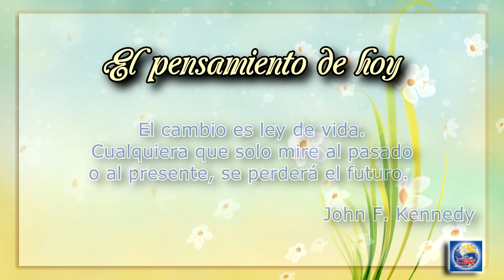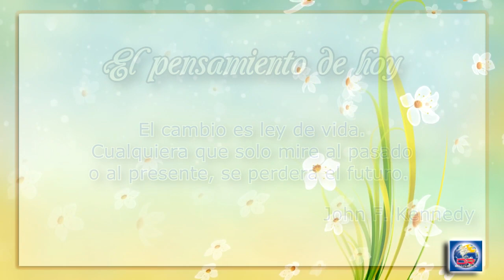Devoción Matutina Para Damas - Martes 12 de Enero del 2016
PASA LA BATUTA

El cambio es ley de vida. Cualquiera que solo mire al pasado o al presente, se perderá el futuro. John F. Kennedy

“(Dios) Así preparó a los del pueblo santo para un trabajo de servicio” (Efe. 4:11, 12).

UNA JOVEN CRISTIANA estaba a punto de viajar a China con su esposo como misioneros, pero sentía un peso en su corazón, pues era responsable de una clase bíblica. La única persona que le parecía idónea para sustituirla era su hermano, pero en aquella fase de su vida él no asistía a la iglesia ni mostraba interés por la religión. Ella le pidió que diera su clase, pero él dijo que no. Lejos de descorazonarse, aquella muchacha comenzó a suplicar a Dios que su hermano se convirtiera y tomara su lugar.

El día anterior a su partida, el problema seguía sin solución, a pesar de sus muchas oraciones. Como su padre no sabía cuánto tiempo estaría separado de , su hija, pidió que se arrodillaran todos para orar, y

comenzó a llorar. El hermano abandonó la sala y, cuando la joven estaba ya a punto de salir de casa, regresó, la abrazó y le dijo: “He aceptado a Cristo y voy a cuidar de los miembros de tu clase”. Aquel joven tomó la clase, gracias a la cual él mismo fue santo para un trabajo de servicio profundizando cada vez más en la verdad, y ella pudo llevar el mensaje a tierras lejanas sin sentirse culpable de no haber previsto quien siguiera alimentando al pequeño rebaño que dejaba atrás.* ¿Has observado en tu iglesia que hay puestos  de responsabilidad que año tras año ocupan las mismas personas? ¿A quién estás preparando para que te sustituya en tus responsabilidades cuando faltes? Pasar la batuta es más importante de lo que parece. Tener visión de futuro e ir preparando a las nuevas generaciones para llevar a cabo un liderazgo de calidad en la iglesia es vital para nuestras congregaciones. Puede que te parezca que nadie está preparado pero, lejos de conformarte con esa observación superficial, pide ayuda a Dios para que provea líderes. Sé ese instrumento que él pueda utilizar para formar a los que vienen detrás y que han de pasar al frente.

La actitud de fe y previsión de esta joven es un ejemplo para todas nosotras. Porque Dios “mismo concedió a unos ser apóstoles y a otros profetas, a otros anunciar el evangelio y a otros ser pastores y maestros. Así preparó a los del pueblo santo para un trabajo de servicio” (Efe. 4:11, 12). Ayudemos a los miembros inexpertos de nuestras iglesias a crecer en conocimiento de Dios y en liderazgo.

* D. L. Moody, 120 meditaciones para nutrir su espíritu y refrescar su alma (Weston, Florida: Patmos, 2011), p. 32.

Ante todo, ser cristiana
Por: Mónica Díaz